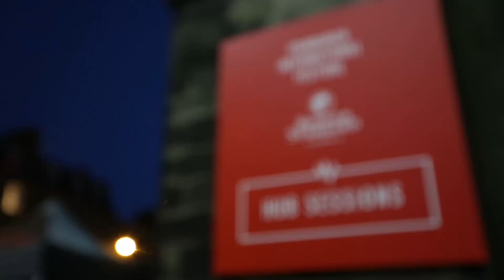Best of the Festival | 2015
2015 was a bumper year for the Edinburgh International Festival. This video has some of the best bits and what our audience thought.